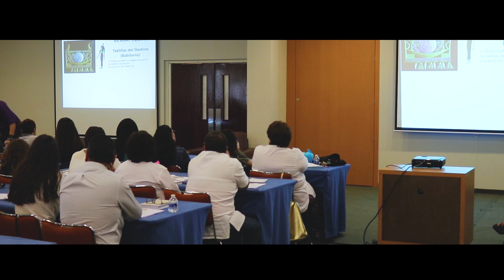4° Iniciación a la Magia Queretaro 2019 - Sistemas de comunicación antiguos - Alejandro Lavín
¿EN QUE CONSISTÍAN ESTOS MÉTODOS DE COMUNICACIÓN? ¿QUIENES LOS UTILIZABAN?

Número WA1 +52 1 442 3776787
Número WA2 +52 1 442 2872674